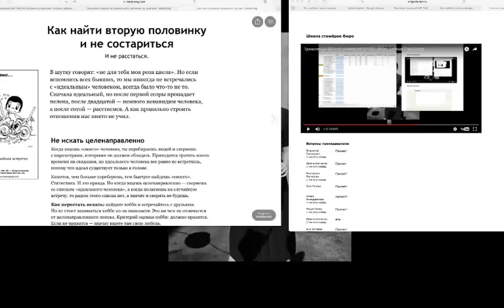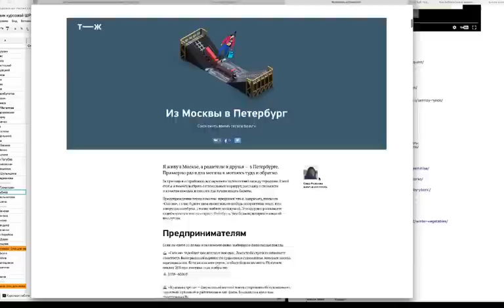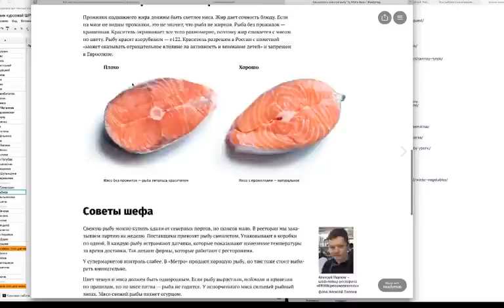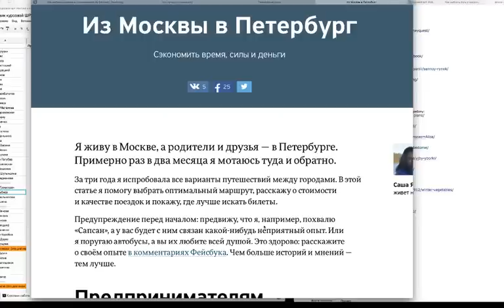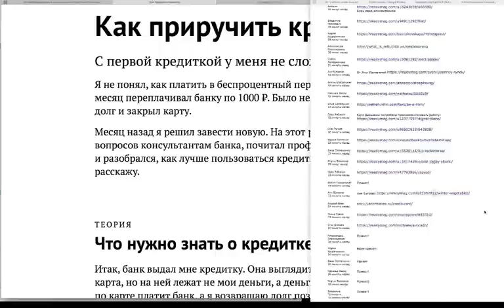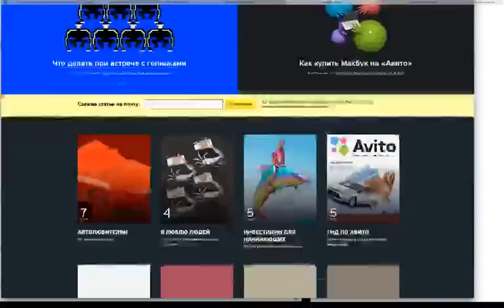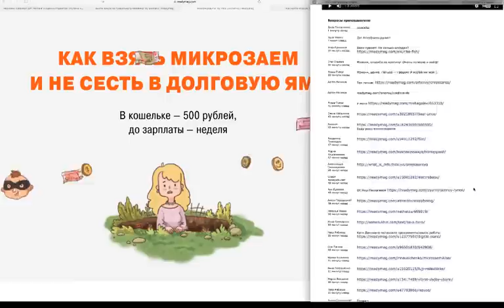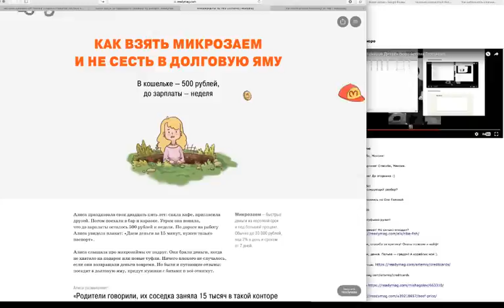Разбор курсовых работ первой ступени Школы редакторов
00:00 Начало
00:27 Общее впечатление от курсовых работ
04:36 Как выбрать авокадо в супермаркете
14:08 Как выбрать красную рыбу
18:57 Как приручить кредитку
26:23 Как найти съедобные огурцы и помидоры зимой
34:44 Спасти идеальный брак
40:45 Честная уборка без переплат
44:50 Фотоаппарат для редакторки
51:28 Как взять микрозаем и не сесть в долговую яму